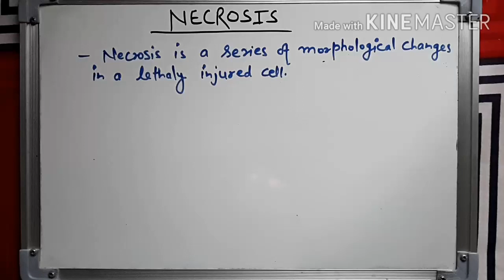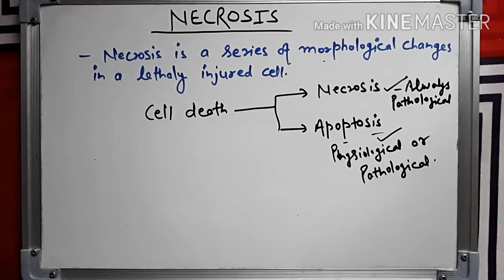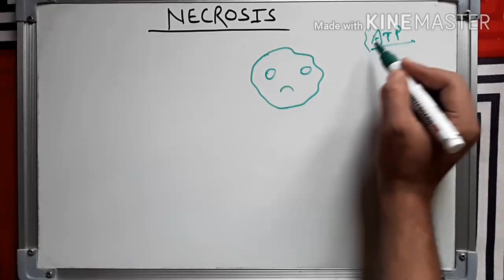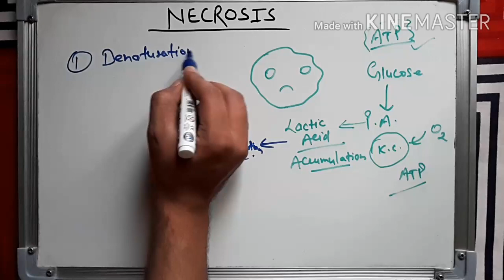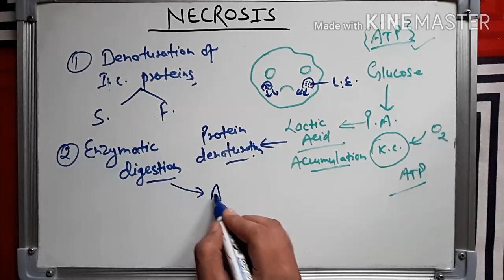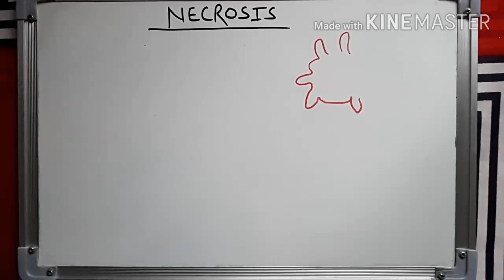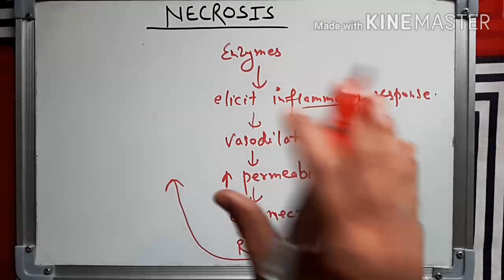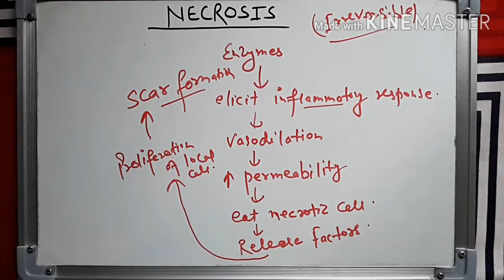Necrosis (General pathology) in hindi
In this video i have discussed about the basic concept of necrosis.